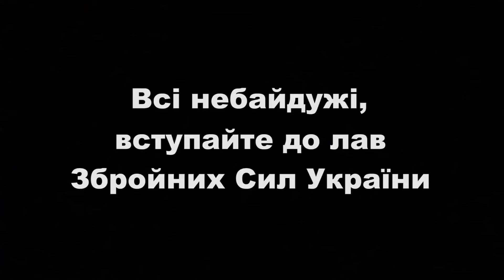Збройні Сили України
За детальною інформацією звертайтеся до військових комісаріатів Закарпатської області